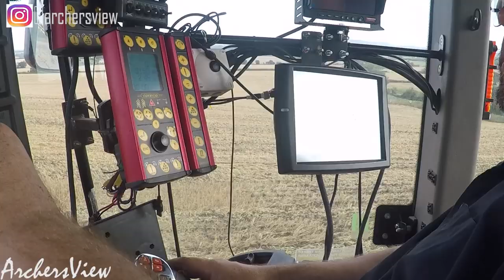Case Quadtrac 620 with Vaderstad Drill - Ascott Farms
To experience agriculture up close, right from your Device at home, please subscribe to my channel to catch the next video, please like our Facebook page & follow me on Instagram, details below.